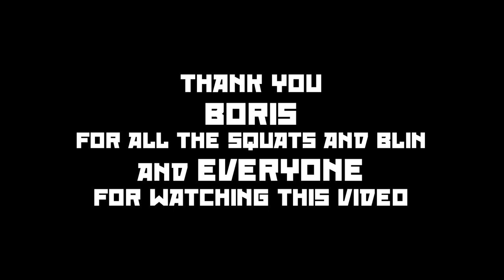Message to Boris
THANK YOU to Boris for the years of entertainment, and hopefully years to follow. My mother and I are big fans. I've wanted for a long time to show off my impression, but after your candid discussions following the crisis in eastern Europe, I felt an appreciation post was in order. Stay cheeki breeki!